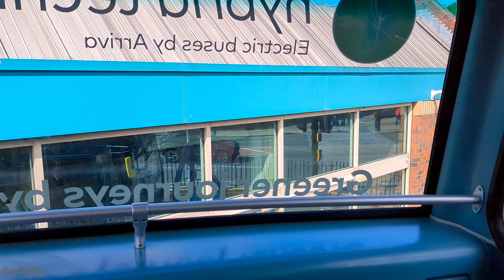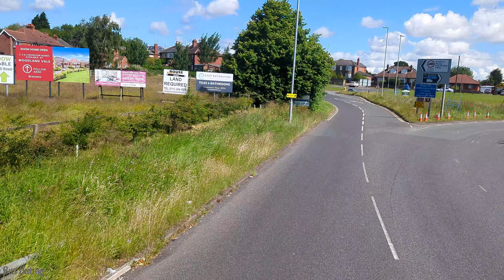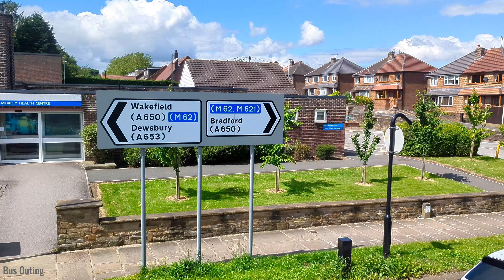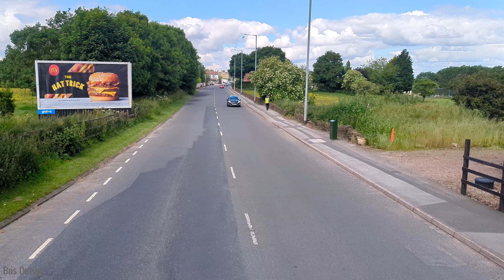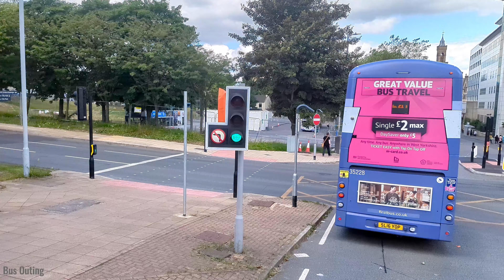Summer in West Yorkshire | Bus 425 Wakefield to Bradford | June 2024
Views from the upper deck of bus Bus 425 from Wakefield Bus Station to Bradford UK. The bus accepts contactless payments as well as cash payment.

This bus travels through villages and farmland.

Bus: 1721 | NKI3 AZ0
Manufacturer: Volvo B5LH Wright Eclipse Gemini 2
Company: Arriva

Date filmed: Saturday | 22 June 2024

Filming location: West Yorkshire | UK